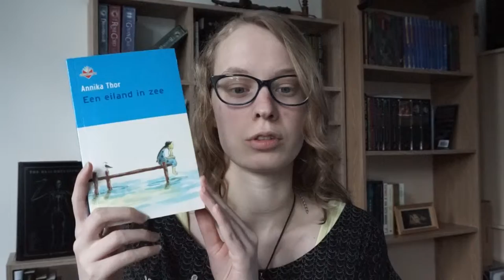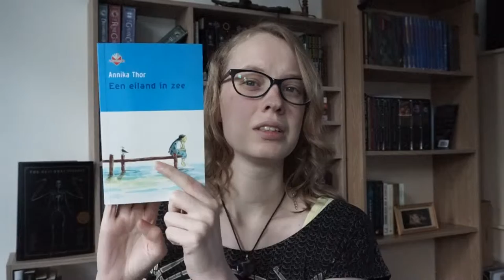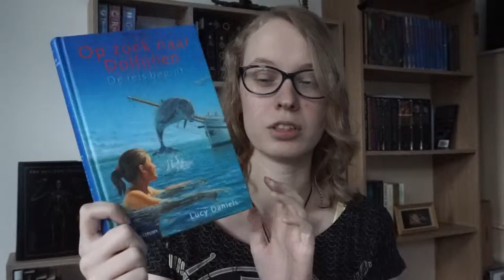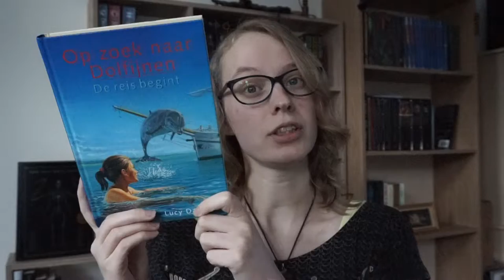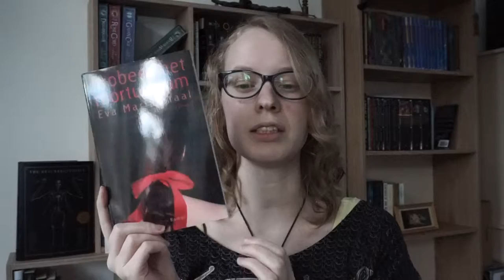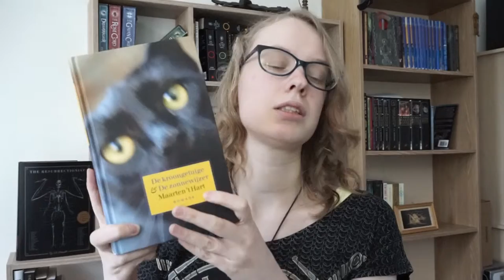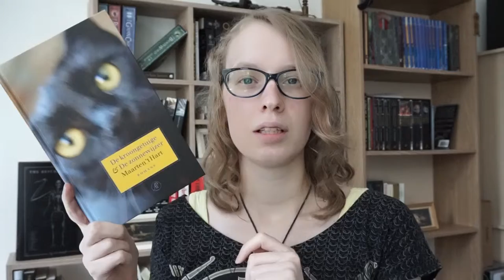10 Dutch books that left a lasting impression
In which I share some Dutch books that left a lasting impression.
Some of which are translated into English:
Eva Maria Staal - Probeer het mortuarium (Try the morgue)
Stefan Brijs - De Engelenmaker (The Angelmaker)
Arthur Japin - Een schitterend gebrek (In Lucia's eyes)
Maarten 't Hart - De Zonnewijzer (the Sun dial)
Tijs Goldschmidt - Darwins Hofvijfer (Darwin's dreampond)
Kai Meyer - De stromende koningin (DE: Die fliesende Königin/ EN: The water mirror/ The flowing queen)

Or are translated into Dutch:
Op zoek naar dolfijnen by Lucy Daniels was translated into Dutch, the original title of the series being: Dolphin Diaries.